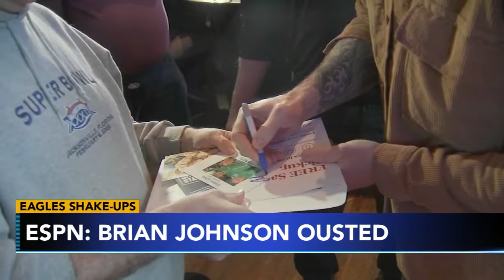Will there be more off-season shakeups at Philadelphia Eagles press conference today?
Philadelphia Eagles coach Nick Sirianni appears to still have a job, but now at least three of his top assistant coaches are reportedly being let go.